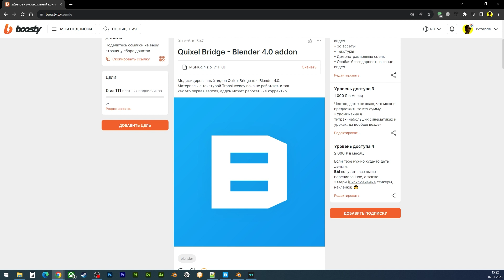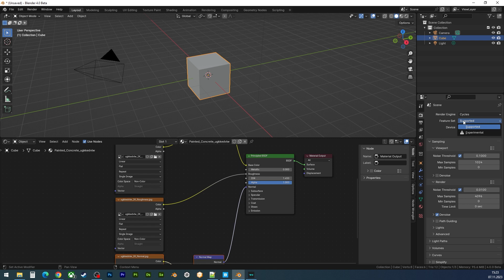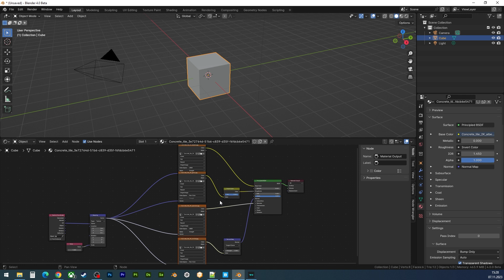Quixel Bridge для Blender 4.0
00:00 - Начало
00:16 - Установка аддона
00:49 - Экспорт материалов
01:43 - Экспорт материалов с текстурой Translucency
03:19 - Экспорт материалов Specular/Gloss